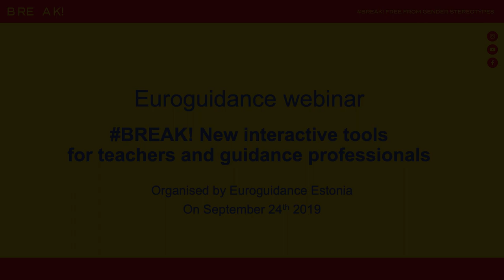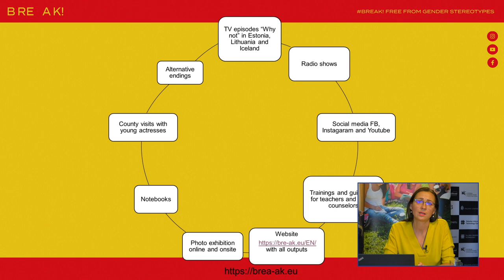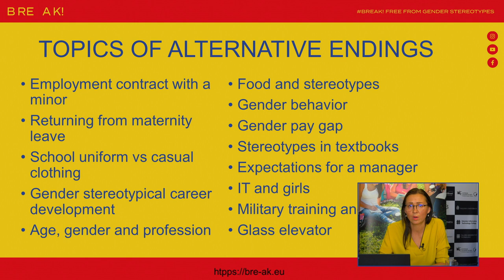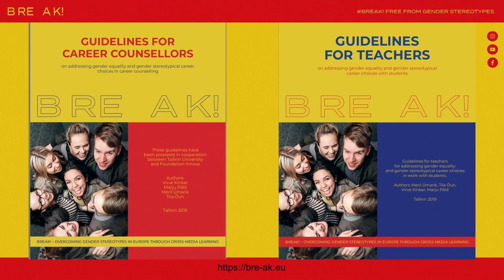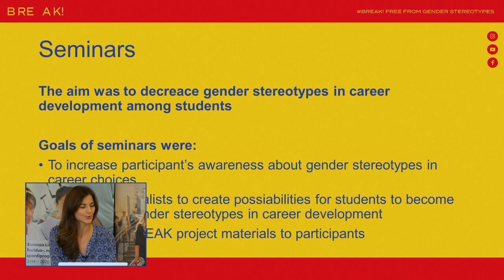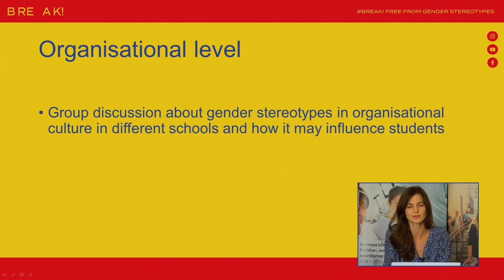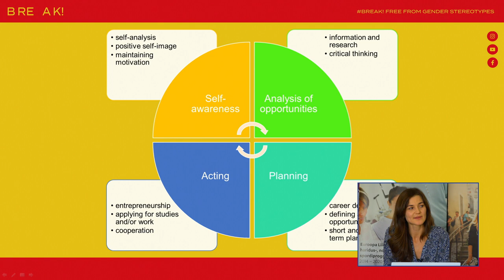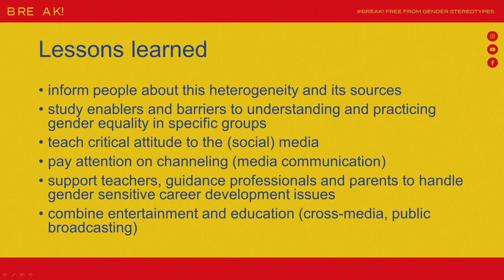Euroguidance WEBINAR: BREAK! New interactive tools for teachers and guidance professionals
The Estonian Euroguidance Centre has the pleasure to invite teachers and the wider European Guidance Community across Europe to a WEBINAR, where our experts - Ms. Maria Tiidus and Ms. Jelizaveta Dulberg - will introduce some new cross media tools; showcasing the latest experiences on addressing gender equality in career guidance.
Explore the TV series “Why not?!”and guidelines and other tools in advance of your participation